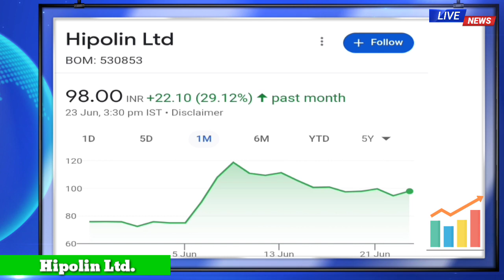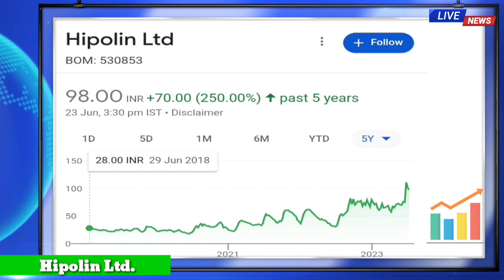Hipolin Ltd. Share News || Share Market News || Latest Share News